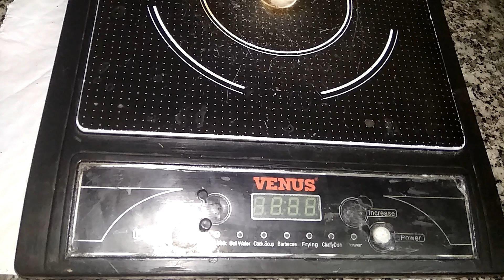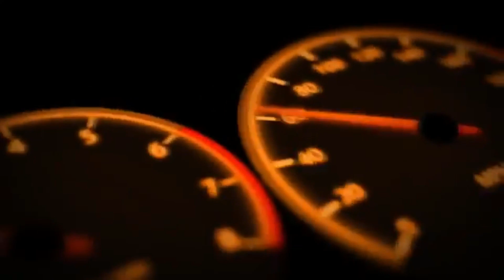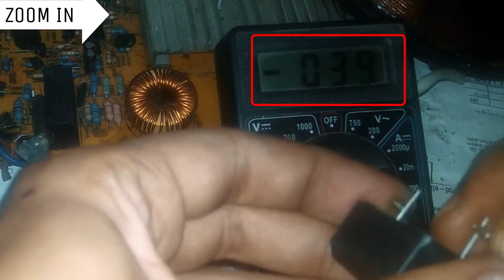How To Check Induction Cook Stove Capacitor For Not Heating Or Dead | Tamil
Budget Induction Stoves Best Offer:
1-Pigeon 1800-Watt Induction Stove
2-Pigeon ABS Plastic InductionStove
3-Prestige PIC 20 Induction Stove
4-Prestige 1900-Watt Induction Stove